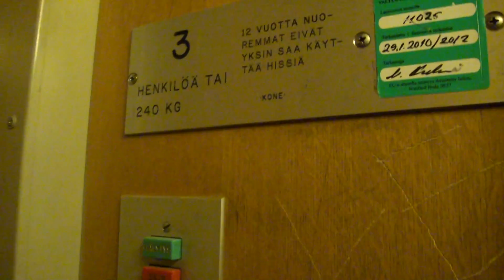old KONE traction elevator @ Pitkäkatu 41A, Turku, Finland.